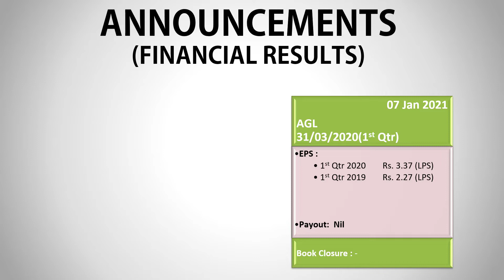07 Jan 21 :PSX Announcements| psxtoday|Shorts|pakistan stock market|stock exchange pakistan|KSE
Short Overview of Today Companies results on stock Exchange Pakistan - 07 Jan 2021: PSX Announcements || Corporate Results || Video Review ||pakistan stock exchange today

psx pakistan,
pakistan stock,
karachi stock,
kse summary,
psx pakistan,
psx today,
solution finder,
psx,
today stock exchange in pakistan,
kse,